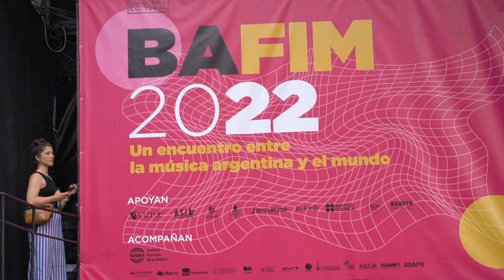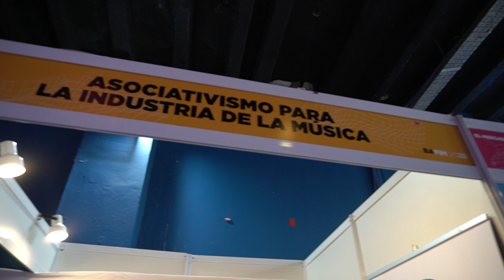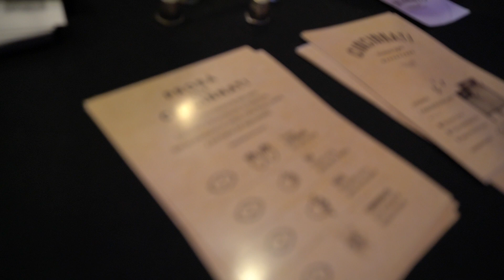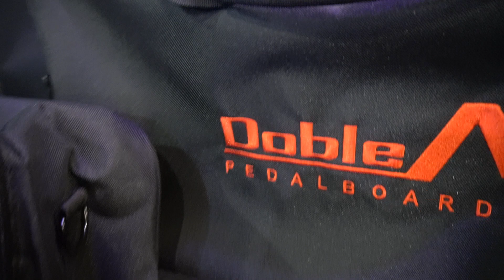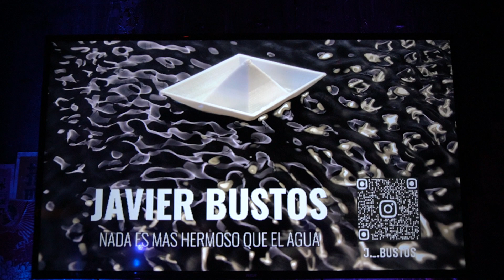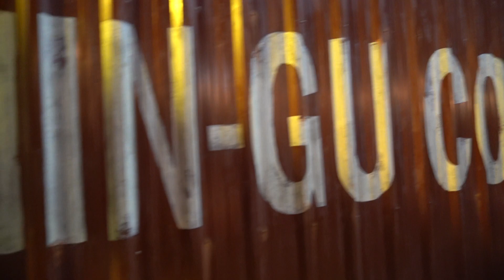Feria Internacional de Música de Buenos Aires - BAFIM 2022 - Jesús Amaya...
El gran encuentro entre la música argentina y el mundo se realizará en seis diferentes sedes con más de 80 propuestas gratuitas. Habrá workshops, mesas de debate y charlas con profesionales de todo el mundo, además de shows de bandas y artistas emergentes y consagrados de todo el país, como An Espil, Santi Celli, PAN, Valdés, Los Besos, Feli Colina, Todo Aparenta Normal, Benjamín Amadeo, Alejo y Valentín y Martin Oliver, entre otros.

La 13.ª Feria Internacional de Música de Buenos Aires (BAFIM), uno de los eventos más importantes de Latinoamérica para la industria de la música, se desarrollará entre el 16 y el 19 de noviembre. Durante esos cuatro días el público podrá disfrutar, con entrada gratis, de una programación que tiene el foco puesto en la diversidad, el federalismo, el trabajo conjunto de los sectores público y privado, y las nuevas tendencias. Habrá música en vivo, un espacio de profesionalización, charlas y paneles de debate, una agenda de encuentros dedicados a la visibilización e inclusión de las mujeres y disidencias en el sector musical, además de incluso una feria de discos, libros e instrumentos, entre otras propuestas.